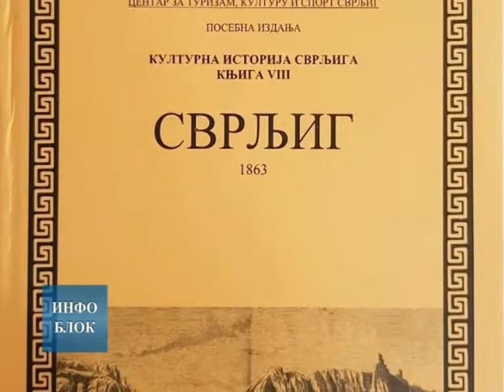Наставак истраживања Културне историје Сврљига